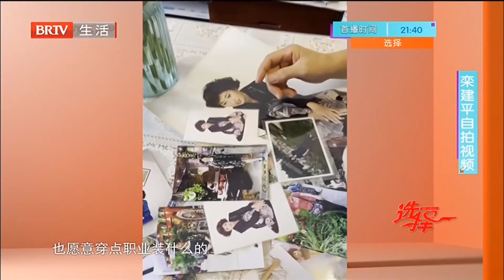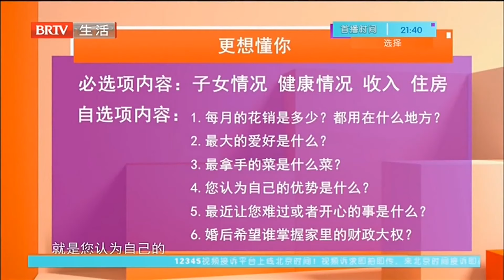和前夫分居30年,62岁气质海漂回国相亲,要求果然不低,连换两位热门大叔【选择 北京电视台】